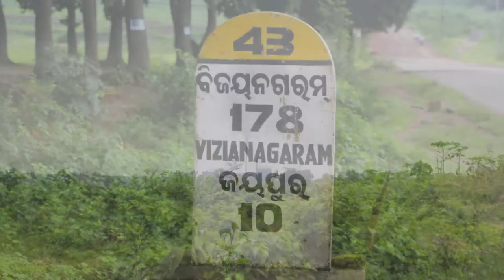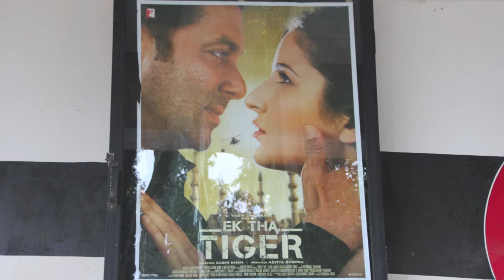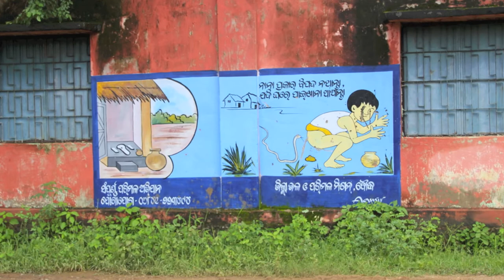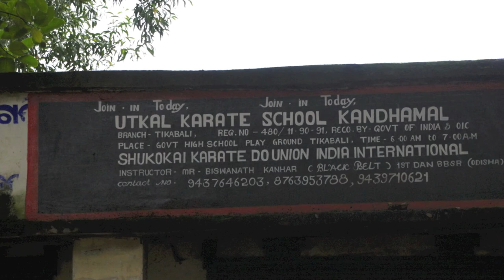India Aug 2012 P2 Orissa Highlands